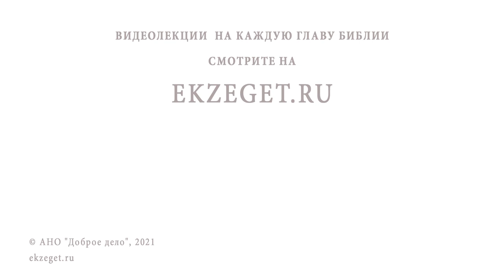Я верю в Бога. Мне обязательно креститься ? Протоиерей Феодор Бородин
В сегодняшнем видео отец Феодор Бородин отвечает на вопрос: "Я верю в Бога. Мне обязательно креститься?".

🔸 Рождение свыше.
🔸 Дар вечной жизни.
🔸 Святые Дары.
🔸 Отвержение Бога.
🔸 Надежна на спасение.